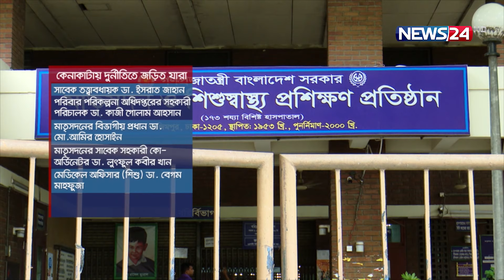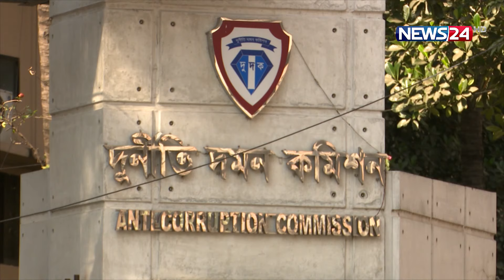দুর্নীতিবাজদের হাত দিয়েই কি জন্ম নিচ্ছে নবজাতক? | News24